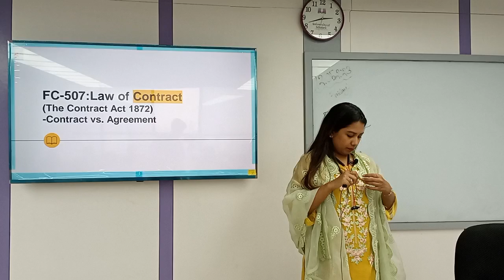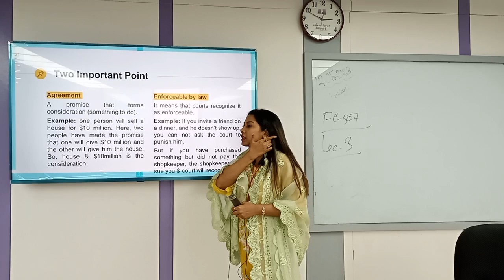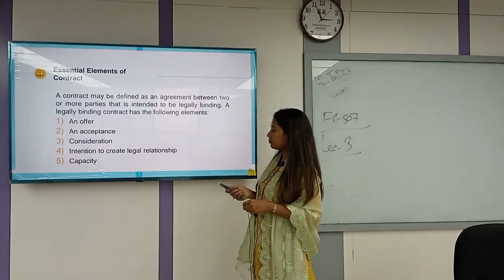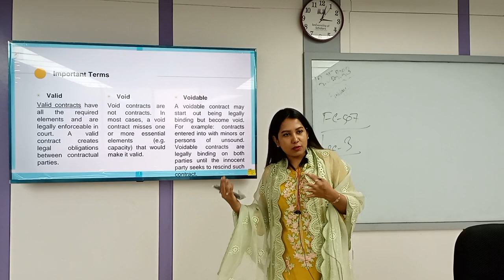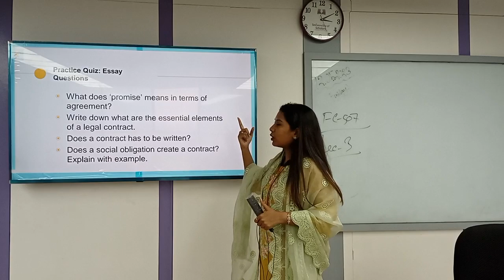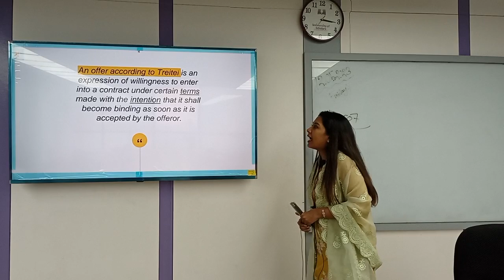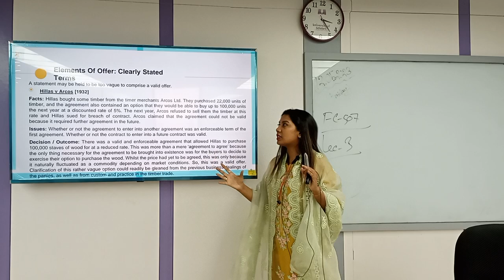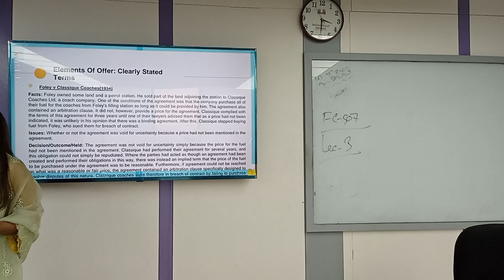Legal & Ethical Aspects Of Business | Lecture-03 | MBA | Sayeda Hasnin | University of Scholars